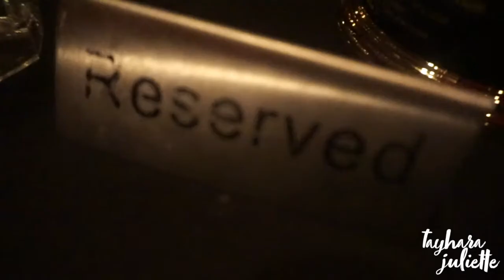I GO TO THE EMMY'S!!!! VLOG #6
In this Vlog I really want to encourage you guys to pursue your dreams!

My sister @tayhanaTv was nominated 7 times and my family and I had the privilege of going to the Emmy's!  It was so AMAZING to see her win 3 Emmy's, she deserved this so much!

I really hope that my sisters story inspires you and reminds you to NEVER GIVE UP!

*Let all the Glory be to God*